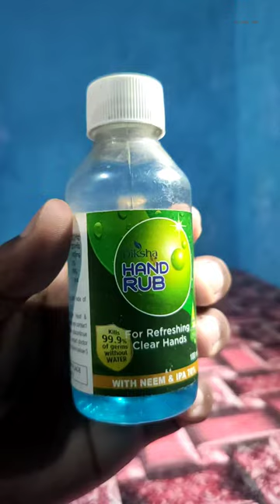🔥sanitizer vs water bottle expriment 😱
🔥Fact science experiments @Mc crazy idea#shortsvideo#senetizer

sanitizer expriment short, sanitizer expriment 5 minutes crafts, sanitizer expriment in tamil, sanitizer expriment short malyalam, sanitizer expriment rocket, sanitizer expriment in telugu, sanitizer expriment short videos, sanitizer expriment rocket engine,

         भाई एक विडियो बनाने के लिऐ बहुत मेहनत लगती हैं